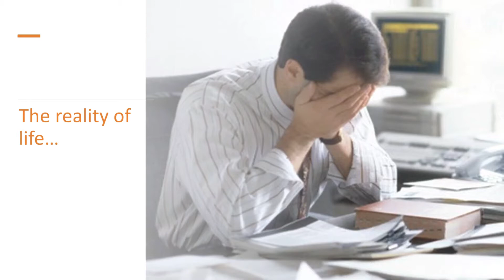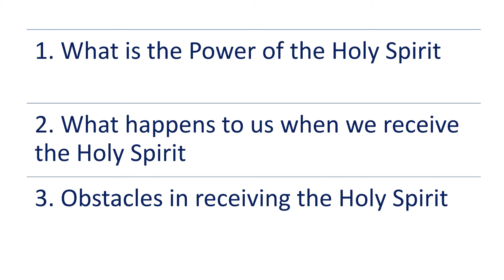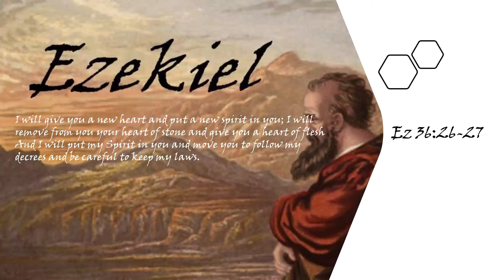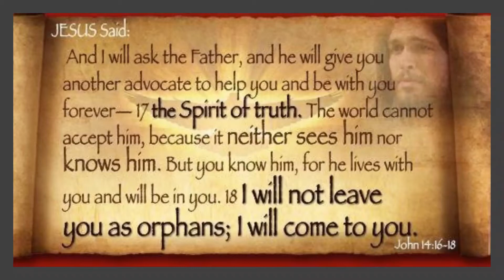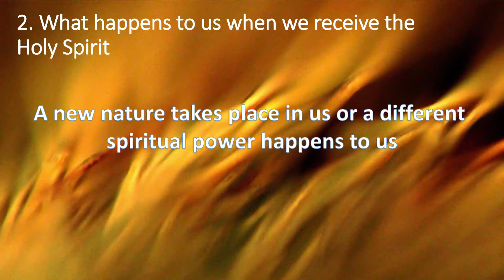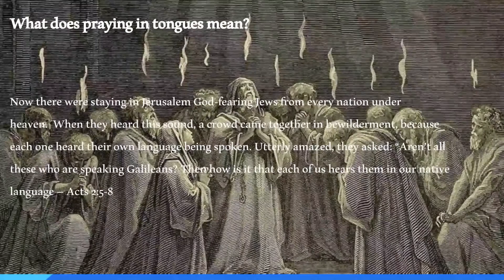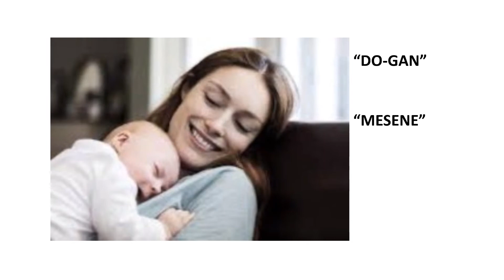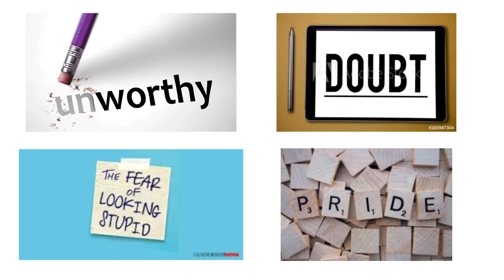Choices 2020 - Talk #6 - The Power of the Holy Spirit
Choices 2020